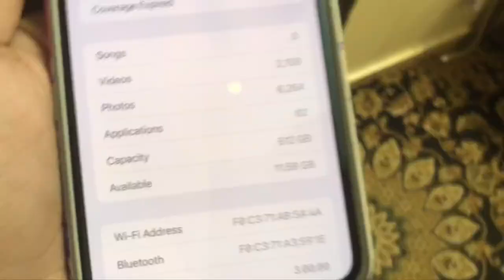Happy New Year || Welcome to 2022